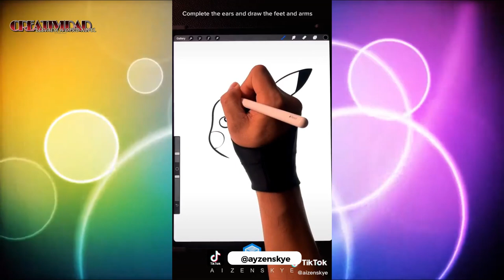CreatividadLlevadaAOtroNivel (Sobre Pikachu) Part 2| Video 2 | K Productions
K Productions ©